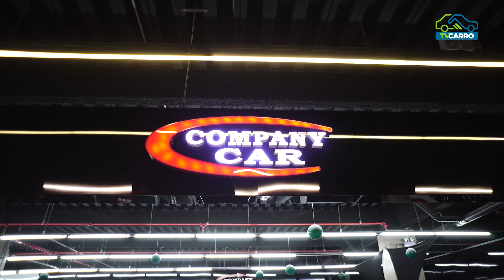COMPANY CAR - MITSUBISHI ASX 2015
🚗 @companycarautomoveis : O Carro Perfeito Espera por Você! 🚗

Na Company Car, sua satisfação é nossa prioridade! Temos uma seleção incrível de veículos novos e seminovos, com procedência garantida e preços que cabem no seu bolso. Não importa o seu estilo de vida, temos o carro ideal para você! Visite-nos e faça um test drive hoje mesmo! 🔑